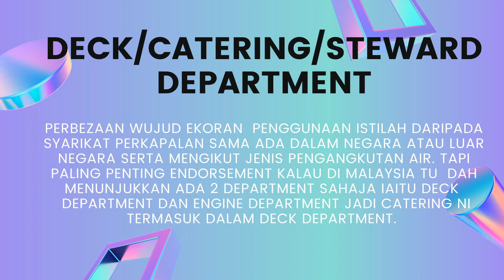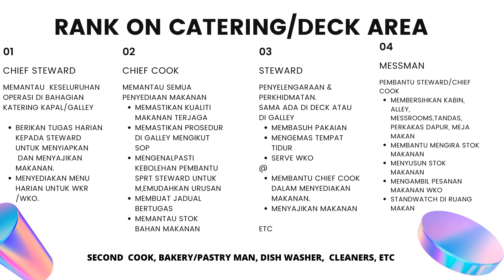PANGKAT PELAUT BHG. 3 | CATERING DEPARTMENT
Info tambahan: Bagi pemegang sijil,diploma atau ijazah dalam kulineri boleh mohon ya jawatan ini, walaubgaimanapun yang tiada boleh cuba ja mohon dulu kadang ada pihak perkapalan ada yang terima.

credit to all owner: gif